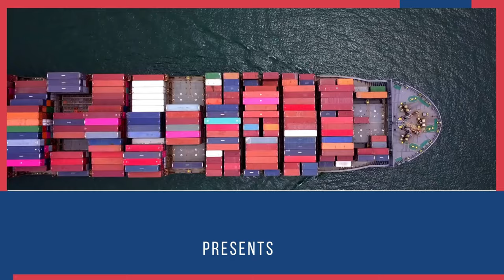Black Rice से बन रहे हैं Chocolates and Cakes . पूरी दुनिया में हो रहा है Export .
Black Rice बन रहे हैं Chocolates and Cakes . पूरी दुनिया में हो रहा है Export .
Black rice is indigenous to north-east India and is extensively grown in Odisha, West Bengal and Jharkhand. It is commonly eaten in Manipur because of its medicinal value. Called chak-hao, meaning rice ( chak) which is delicious ( ahaoba), black rice is eaten during traditional feasts